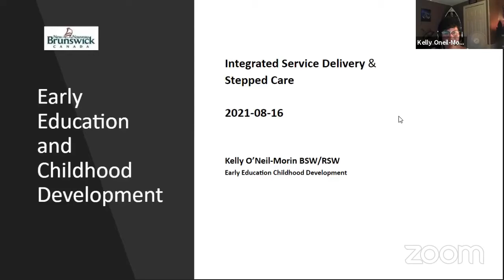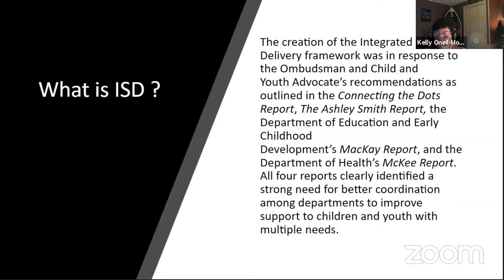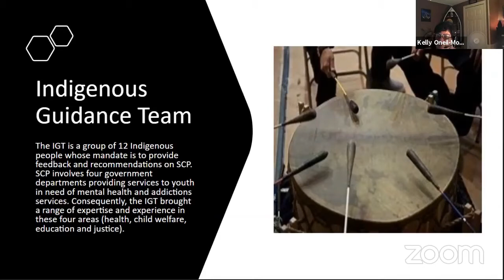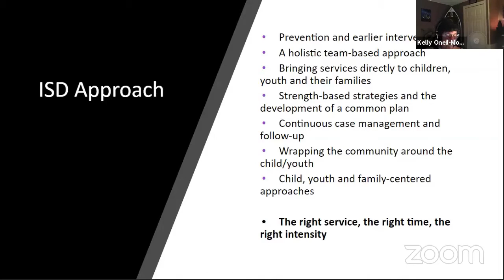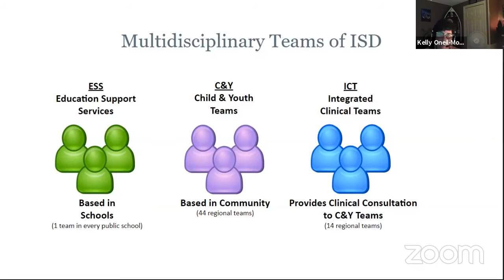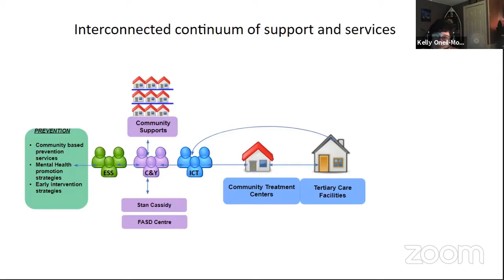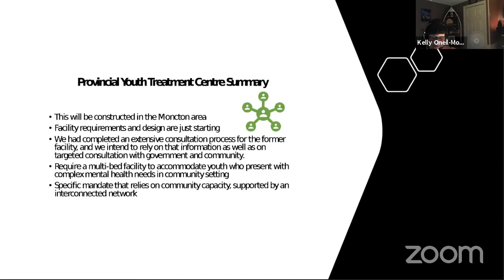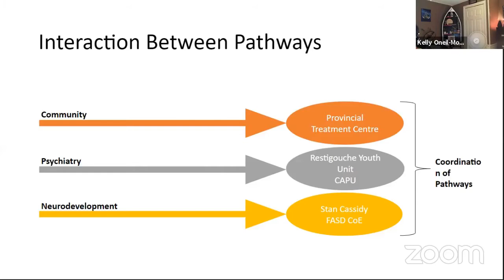Webinar - Integrated Service Delivery (ISD) Explained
Learn about what help/supports ISD can provide your child, in school and in your community

ISD: Integrated Service Delivery is a program run through Horizon Health Network for children and youth experiencing' Emotional, Behavioural, and Mental Health issues. They coordinate services for children, often seeing them at school. They work together with family and schools to help the children thrive!

This is a chance to understand more about these services, what they offer, how to access and refer, who is eligible, what issues they can help with, and more.